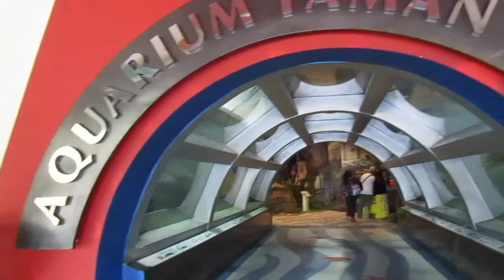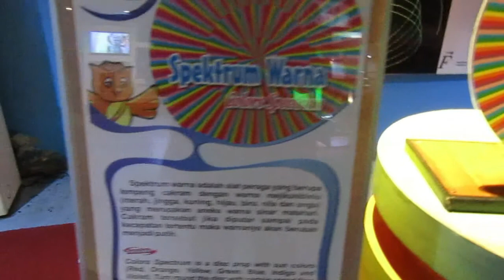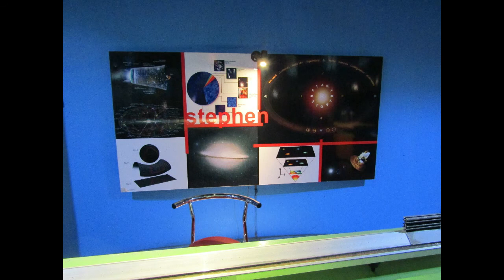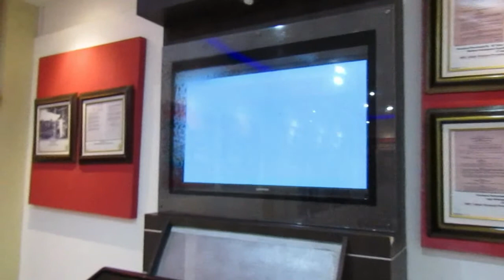Wisata Taman Pintar, Yogyakarta [ part 6 ]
Sejarah
Sejak terjadinya ledakan perkembangan sains sekitar tahun 90-an, terutama Teknologi Informasi, pada gilirannya telah menghantarkan peradaban manusia menuju era tanpa batas. Perkembangan sains ini adalah sesuatu yang patut disyukuri dan tentunya menjanjikan kemudahan-kemudahan bagi perbaikan kualitas hidup manusia.
Menghadapi realitas perkembangan dunia semacam itu, dan wujud kepedulian terhadap pendidikan, maka Pemerintah Kota Yogyakarta menggagas sebuah ide untuk Pembangunan “Taman Pintar”.
Disebut “Taman Pintar”, karena di kawasan ini nantinya para siswa, mulai pra sekolah sampai sekolah menengah bisa dengan leluasa memperdalam pemahaman soal materi-materi pelajaran yang telah diterima di sekolah dan sekaligus berekreasi.
Dengan Target Pembangunan Taman Pintar adalah memperkenalkan science kepada siswa mulai dari dini, harapan lebih luas kreatifitas anak didik terus diasah, sehingga bangsa Indonesia tidak hanya menjadi sasaran eksploitasi pasar teknologi belaka, tetapi juga berusaha untuk dapat menciptakan teknologi sendiri.Bangunan Taman Pintar ini dibangun di eks kawasan Shopping Center, dengan pertimbangan tetap adanya keterkaitan yang erat antara Taman Pintar dengan fungsi dan kegiatan bangunan yang ada di sekitarnya, seperti Taman Budaya, Benteng Vredeburg, Societiet Militer dan Gedung Agung.
Relokasi area mulai dilakukan pada tahun 2004, dilanjutkan dengan tahapan pembangunan Tahap I adalah Playground dan Gedung PAUD Barat serta PAUD Timur, yang diresmikan dalam Soft Opening I tanggal 20 Mei 2006 oleh Mendiknas, Bambang Soedibyo.
Pembangunan Tahap II adalah Gedung Oval lantai I dan II serta Gedung Kotak lantai I, yang diresmikan dalam Soft Opening II tanggal 9 Juni 2007 oleh Mendiknas, Bambang Soedibyo, bersama Menristek, Kusmayanto Kadiman, serta dihadiri oleh Gubernur DIY, Sri Sultan Hamengku Buwono X.
Pembangunan Tahap III adalah Gedung Kotak lantai II dan III, Tapak Presiden dan Gedung Memorabilia.
Dengan selesainya tahapan pembangunan, Grand Opening Taman Pintar dilaksanakan pada tanggal 16 Desember 2008 yang diresmikan oleh Presiden RI, Susilo Bambang Yudhoyono.